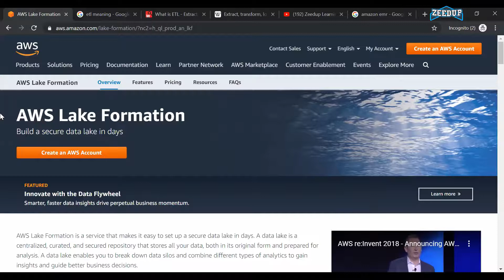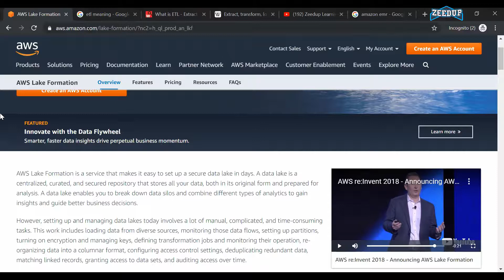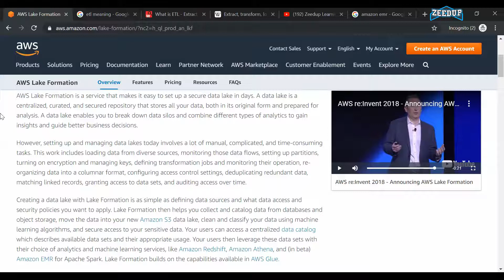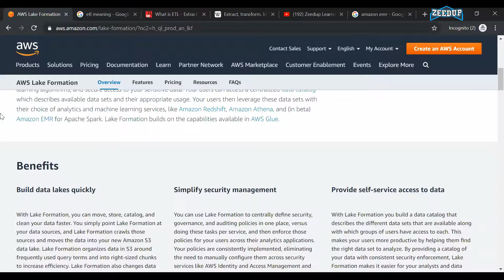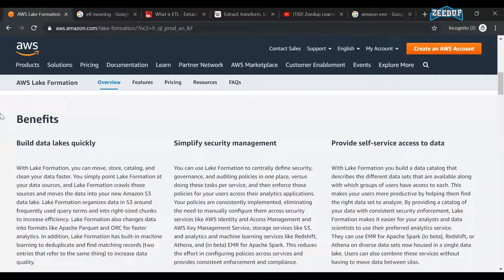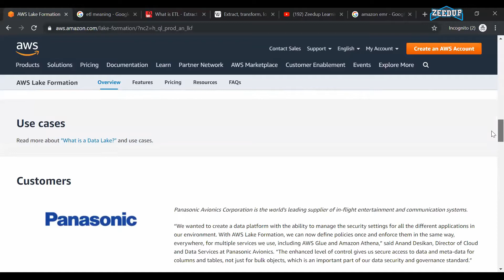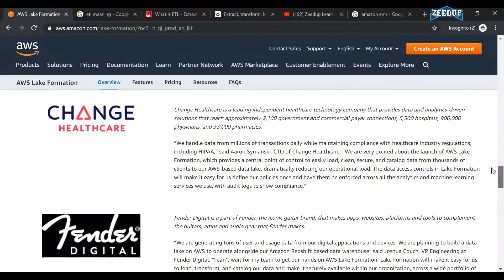AWS Lake formation - AWS data lake in Tamil